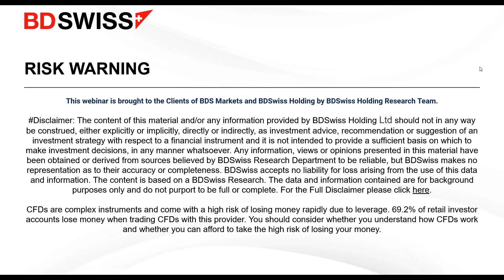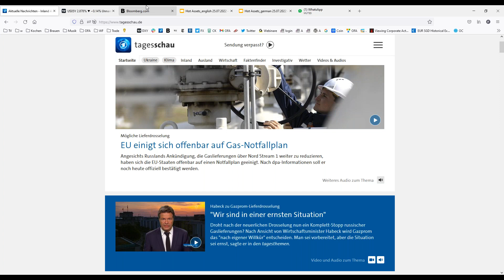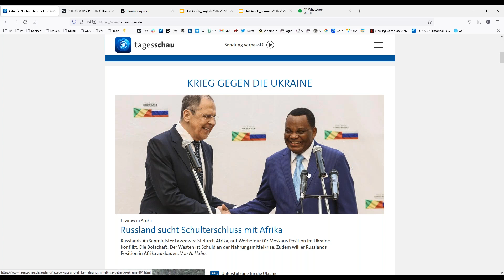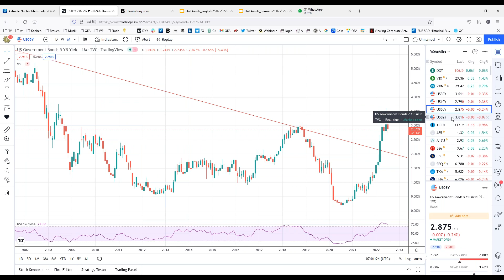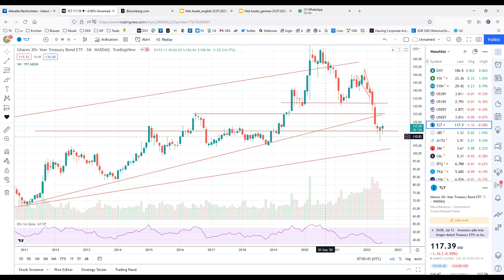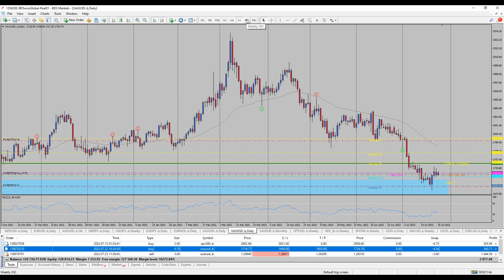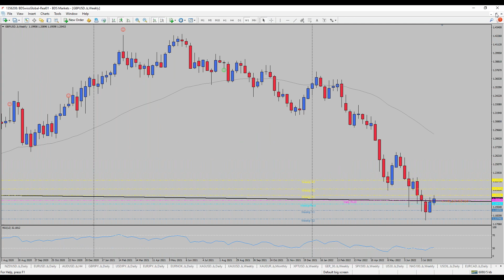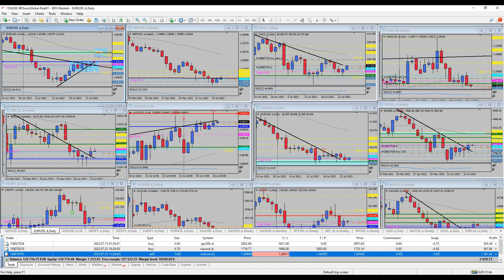Russian Gas Cuts to Affect Markets? | BDSwiss Market Moves on MT4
-Russia to Cut Gas Supply
Russian authorities have stated that they would cut the supply of gas. The amount being pumped through the Nord Stream pipeline will be reduced to 20%, officially due to maintenance work starting tomorrow. Currently, Europe is filling up their storage tanks for the winter months and this is likely going to affect prices to the upside. According to energy consultants, this would mean current storage facilities would run out of gas supplies by February next year. European energy ministers are currently debating on how to find alternative sources as shortages and higher prices seem inevitable.

-UK Election
The election for the Prime Minister in the UK is still a tough race between Chancellor of the Exchequer Rishi Sunak and Liz Truss. Both are currently campaigning in order to attempt taking the office for themselves. Sunak claims that the ideas of further tax cuts imposed by Truss would boost inflation further whereas she would plan crackdowns on Chinese owned companies like TikTok in order to show how to deal with China. The Tories party will vote for a winner which will be announced on September 5th.

-Market Talk
Stock markets have not shown further attempts to move to the upside. Momentum remains limited, however, weekly charts still suggest that further upside could be on the cards. Meanwhile, the Dollar weakness might also help boost markets towards higher levels, in particular with bond yields trading steady below the 3.0% level. On the other hand, oil prices have started to head higher, which also boosted the Canadian Dollar to the upside.